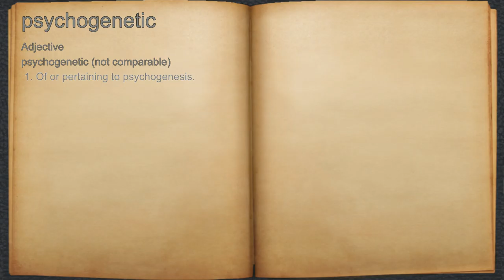What does psychogenetic mean?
A spoken definition of psychogenetic.

Intro Sound:
Typewriter - Tamskp